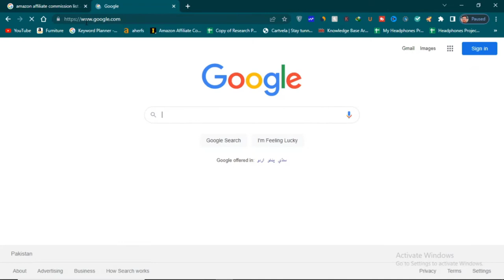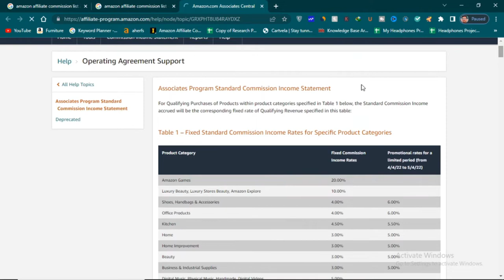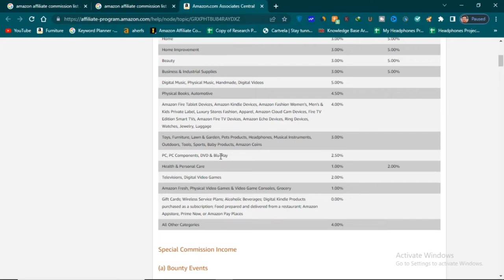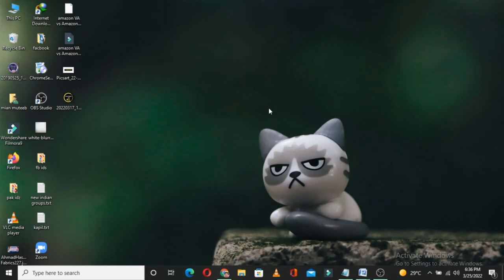Amazon Affiliate Marketing Course 2022 || Lecture 2nd || Amazon Affiliate commission Rates 2022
In this video, I will tell you about Amazon Affiliate Marketing Course 2022 || Lecture 2nd || Amazon Affiliate Commission Rates 2022. I will tell you how much amazon pays for product selling. if you want to do amazon affiliate marketing the first thing that you have in your mind is amazon affiliate commission rates. Because Amazon affiliate commission rate tells you which niche is best for affiliate marketing. So please watch this video complete. Thanks

About:

amazon affiliate
amazon affiliate program
commission rates
amazon affiliate commission rates 2022
amazon affiliate marketing commission rates 2022
amazon commission rate on product 2022
commission on amazon 2022
chasmish tech